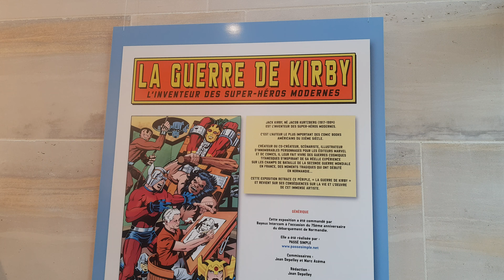Exposition La Guerre de Kirby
Cette exposition a été présentée pour la première fois durant l'été 2019 à la médiathèque de Bayeux, à l'occasion des commémorations du 75ème débarquement en Normandie. Produite par Passé Simple, elle présente le parcours du jeune GI Jack Kirby durant la seconde guerre mondiale. De ce cauchemar, il ressortira vivant et fera sa résilience en réant notamment dans les années 60 les super-héros Marvel. L'expositions met en parallèle des documents d'archives de la seconde guerre mondiale et des dessins d'un artiste majeur de la pop-culture.